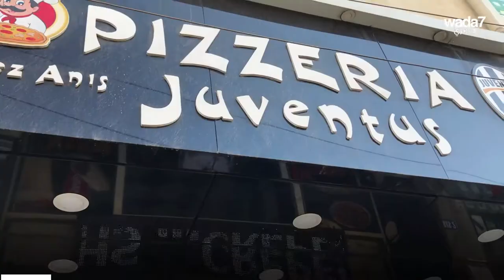أفضل طاهي للبيتزا في الوطن العربي 🍕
اكتشفوا مسيرة الشيف الجزائري محمد بوحمار الحاصل على لقب أفضل طاهي للبيتزا في العالم العربي لعام 2019 ! 🍕🇩🇿

Wada7 Original